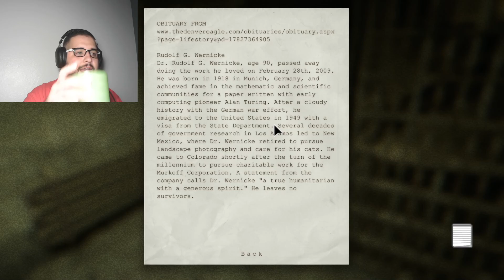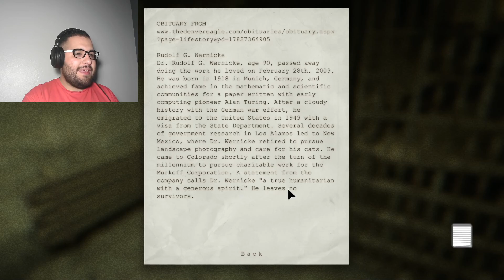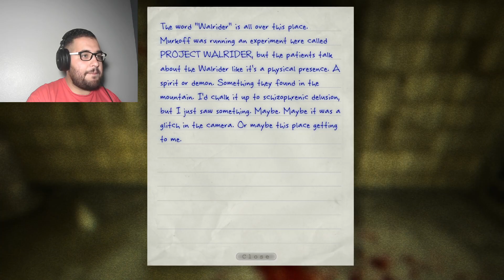Outlast | Part 6 | They Call me Mr. Pig *Screams In Fear*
If you liked video please hit that thumbs up button!

Social Medias!

Part 6 of my Outlast Let's Play.